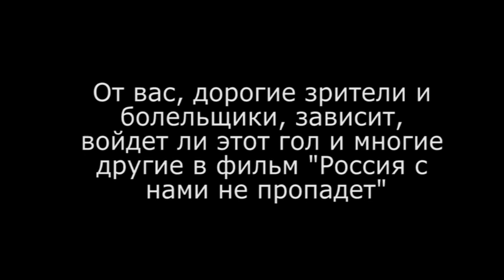2016_10 Пантера - Обнаженные сердца. Ю.Заянчуковская 4:0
2016_10 Пантера - Обнаженные сердца. Ю.Заянчуковская